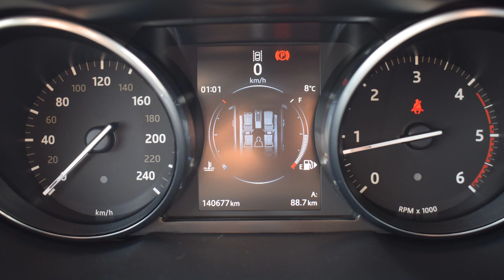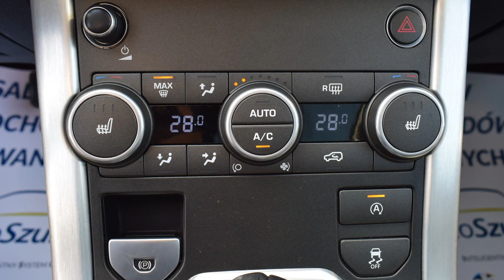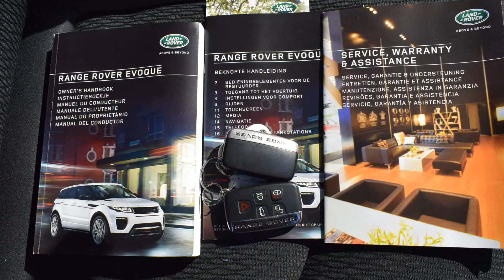Land Rover Range Rover 2.0 TD4 2017 rok